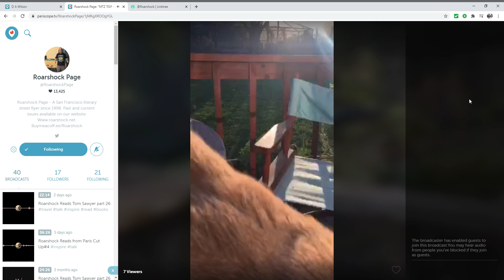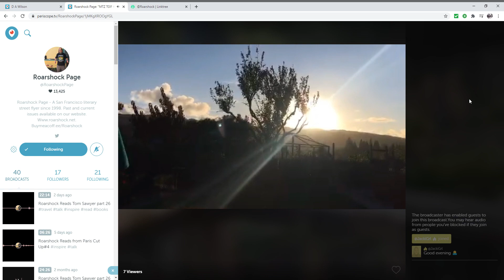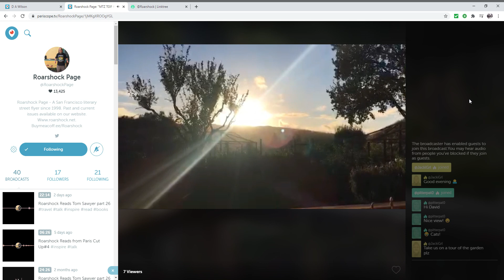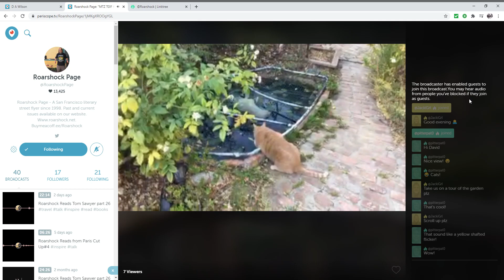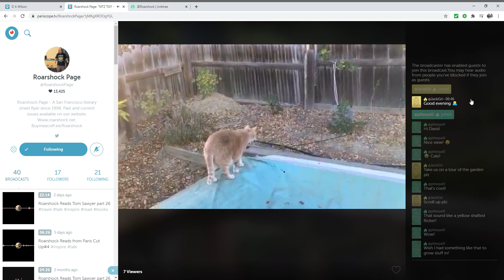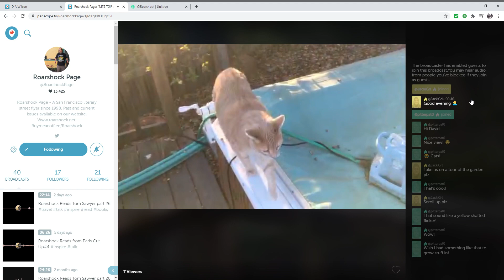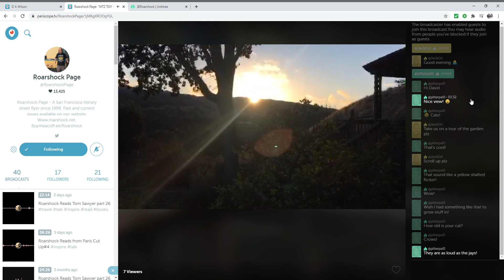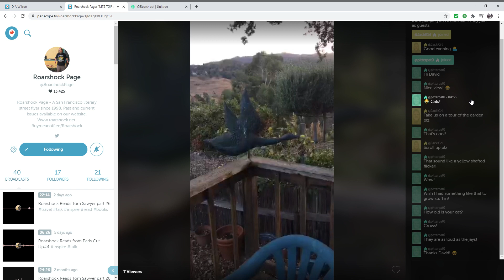MTZ TGIF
Roarshock Page MTZ TGIF